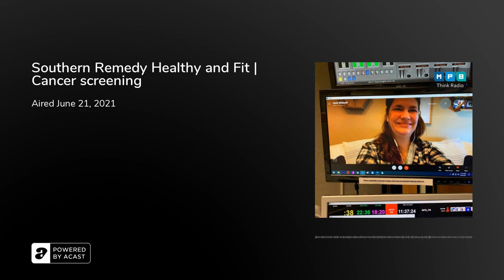Southern Remedy Healthy and Fit | Cancer screening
HOST: Dr. Josie Bidwell, Associate Professor of Preventive Medicine at the University of Mississippi Medical Center.

TOPIC: cancer screening&nbsp;&nbsp;